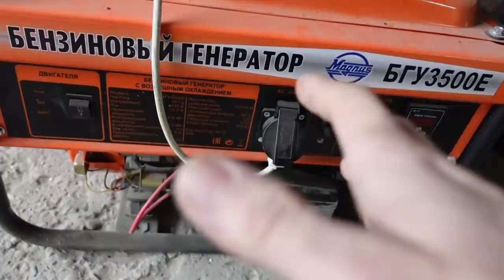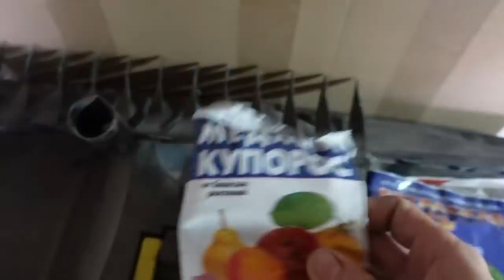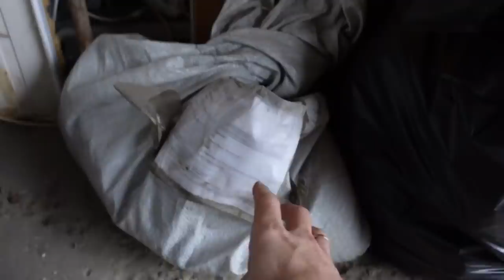НАВОЖУ ПОРЯДОК ,готовлюсь к ремонту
Приветствую вас друзья👋👋👋🕊🕊🕊Сегодня я решил навести порядок в нашем деревенском доме в котором мы делаем полностью ремонт с нуля всё своими руками. Очень сильно захламился гараж и участок перед домом, что работать теперь я не могу глядя на это всё меня как всегда понесло в хорошем смысле наводить красоту красотющую 🔥🔥🔥🤗🤗🤗Всём мира, здоровья и пусть всё у всех будет хорошо 💕💕💕Приятных просмотров вам🎥🎥🎥

Благодарность каналу карта сбербанка 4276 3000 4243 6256